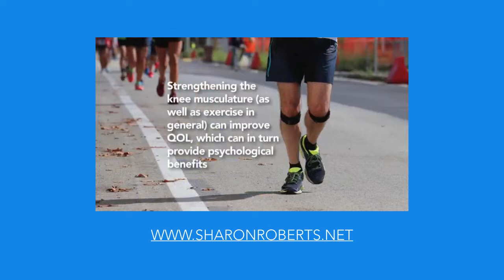Osteoarthrititis - A Practical Treatment Part 1